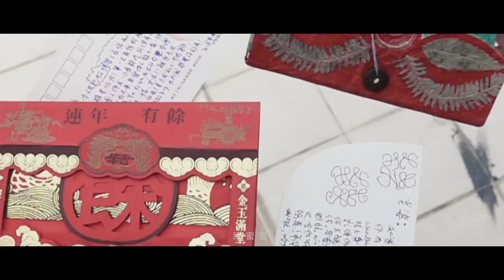「結婚怎可以唔自已作首主題曲」MV --- 屬於我們自己的 HIPHOP RAP FREESTYLE 婚禮早拍晚播！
我們的緣分始於HipHop、始於演出，於是便寫了首這樣的歌。說唱、副歌以及和聲部分全部都是由我們自己演唱的。MV中騎單車和結尾閃回曾經遇到但錯過的畫面則是小小致敬了一下電影《甜蜜蜜》。感謝依興馳和N1FT全體，再感謝王齊銘和霧都哥以及阿桂、Nicole的友情露臉客串。最后感謝MakersFilms的鼓勵讓我們在婚禮前把這首歌趕錄了出來，也感謝他們的用心為我們呈現了一個特別棒的故事。把婚禮的早拍晚播與自創歌曲MV融合在一起，我想對大家來說都是個全新的嘗試，很開心我們做到了！（其實中國傳統的龍鳳褂、利是、金器等等都係超級dope既元素）